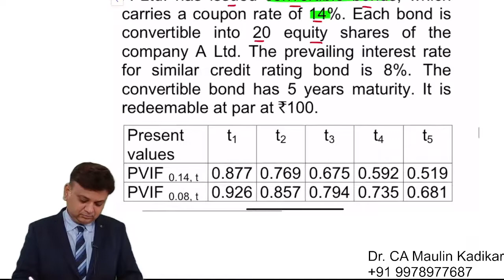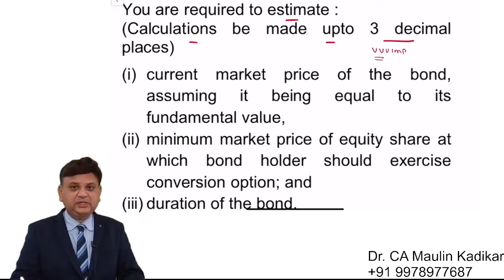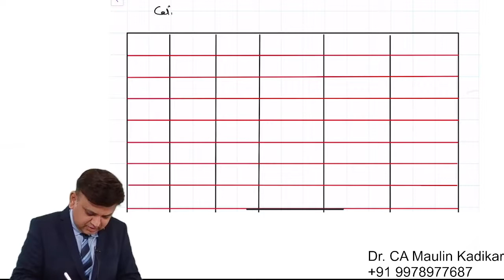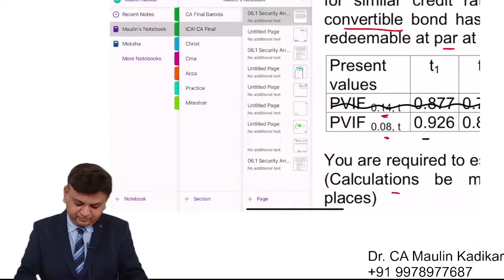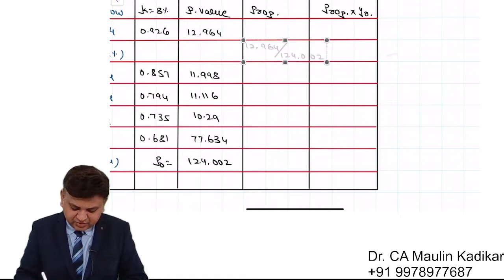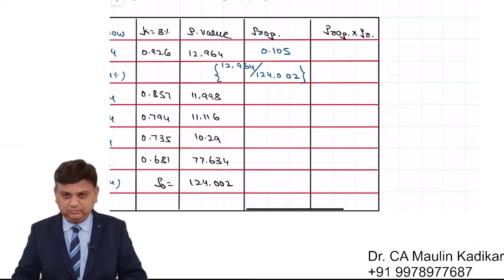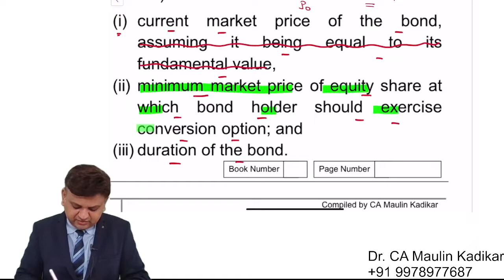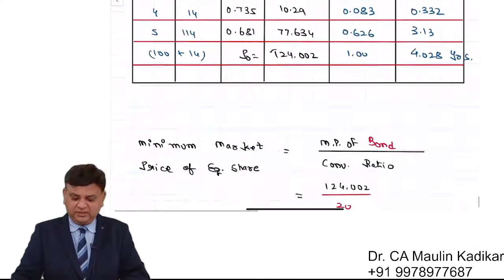Current market price of bond, Minimum price at which conversion option should be exercised.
A Ltd. has issued convertible bonds, which carries a coupon rate of 14%. Each bond is convertible into 20 equity shares of the company A Ltd. The prevailing interest rate for similar credit rating bond is 8%. The convertible bond has 5 years maturity. It is redeemable at par at `100.
Present values t1 t2 t3 t4 t5
PVIF 0.14, t 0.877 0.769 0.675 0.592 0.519
PVIF 0.08, t 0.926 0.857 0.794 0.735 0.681

You are required to estimate :
(Calculations be made upto 3 decimal places)
(i) current market price of the bond, assuming it being equal to its fundamental value,
(ii) minimum market price of equity share at which bond holder should exercise conversion option; and
(iii) duration of the bond.